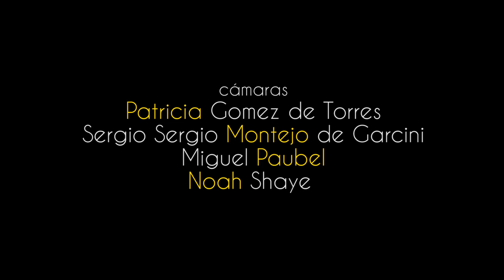Aleph - La Princesse au Diamant Poli (unusual instrument)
Composed and arranged by Aleph. Recorded live at Musigrama Estudios Madrid on May 19, 2015 featuring Pablo Martin Caminero: Upright bass, Paquitto Gonzalez: Cajon and percussion, Diego Galaz: Saw, Claudio Constantini: Bandoneon, Aleph: Piano.
Audio Editing: Elie Akl
Audio Mix: The Brain Studio
Mastering: Geoff Pesche Abbey Road Studios
Videography and editing: Noah Shaye Audio Visuals
Produced by i8 Production in collaboration with 8e Art Entertainment.